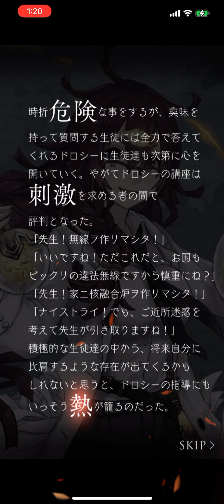シノアリス 碩学の承継 五節